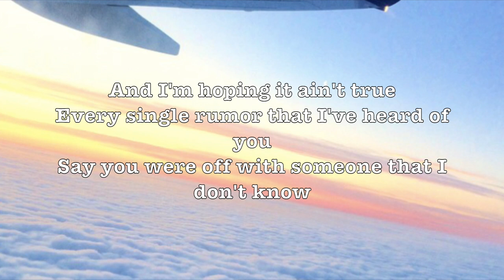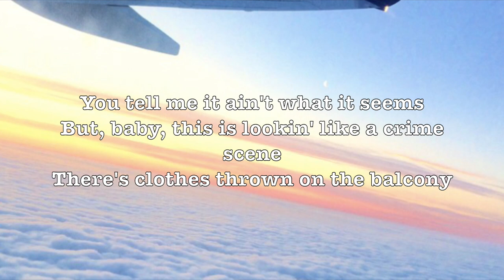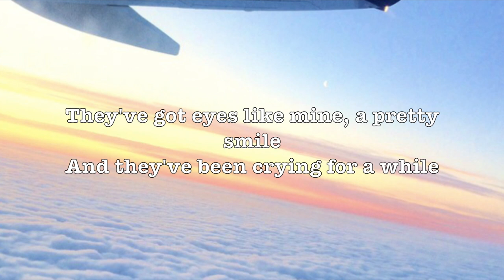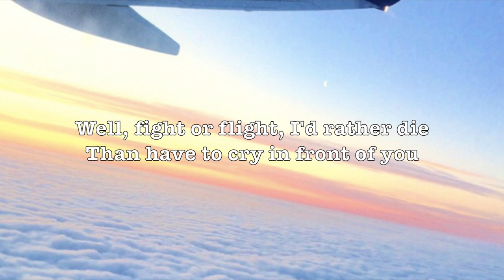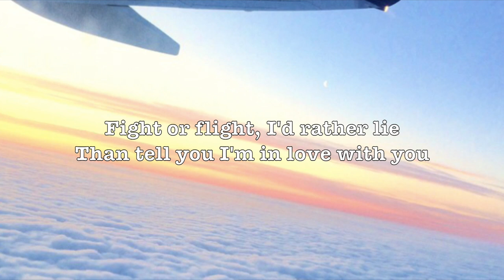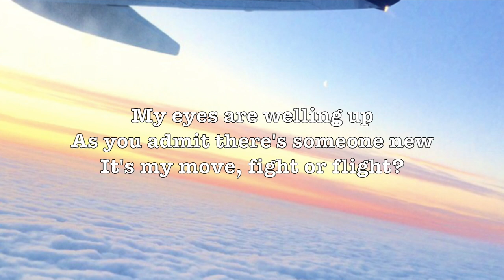Fight or Flight - Conan Gray (Lyrics)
*PICTURE IS NOT MINE, FOUND IT FROM WE HEART IT*

LYRICS:

Something's gotten into you
You don't really look at me the way you used to
And I'm hoping it ain't true
Every single rumor that I've heard of you
Say you were off with someone that I don't know
Callin' other people on your telephone
Kinda wish I didn't know

Well, fight or flight, I'd rather die
Than have to cry in front of you
Fight or flight, I'd rather lie
Than tell you I'm in love with you
My eyes are welling up
As you admit there's someone new
It's my move, fight or flight?

You tell me it ain't what it seems
But, baby, this is lookin' like a crime scene
There's clothes thrown on the balcony
And you smell like perfume out a magazine
I'm throwing all your shit outta my window
Telling you I wish that we had never spoke
Baby, I already know

Now there's someone at my door
Someone I've not met before
They've got eyes like mine, a pretty smile
And they've been crying for a while
'Cause they also didn't know
That our lover loved us both